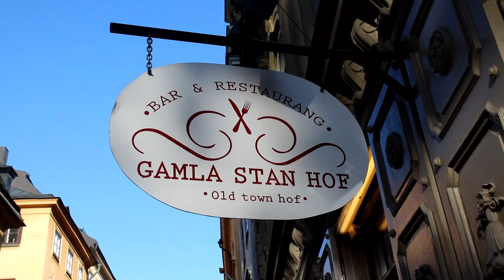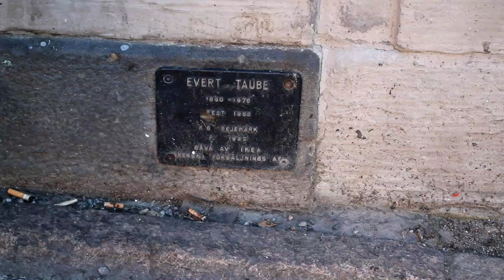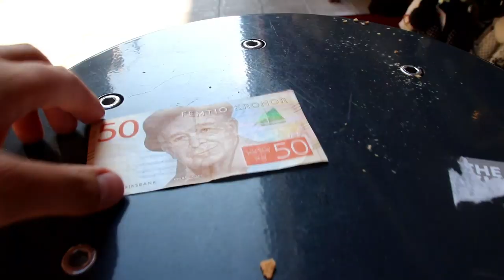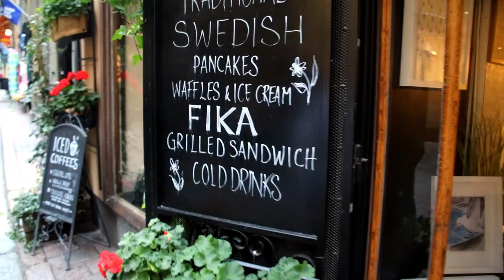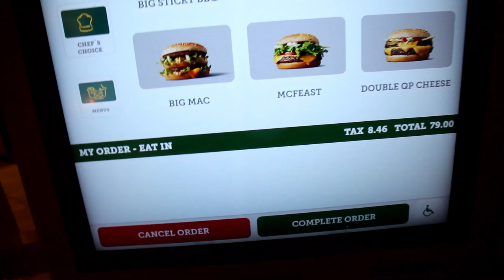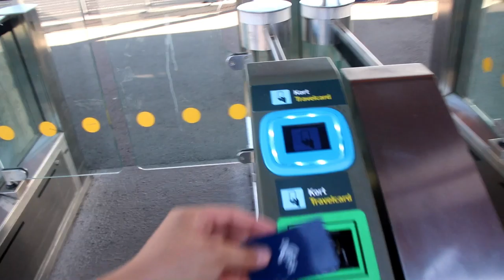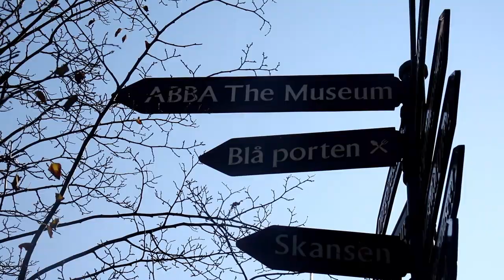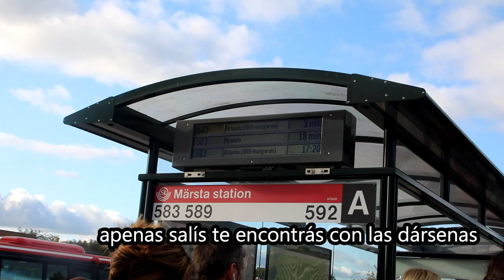No me voy más de esta ciudad | Estocolmo, Suecia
No me voy más de esta ciudad | Estocolmo, Suecia | El Modelo Sueco

Compuesta por 14 islas, envuelta en un paisaje de ríos y puentes, con más de 700 años de historia que se pueden apreciar en sus construcciones.

Los invito a disfrutar la mejor guía turística de esta ciudad en la que abundan las calles angostas y empedradas, la elegancia y el buen gusto, los mitos y las diferencias culturales. Además, les ofreceré algunos consejos para que puedas disfrutarla a pleno.

Pónganse cómodos y descúbranla a través del lente de Un Topo por el Mundo.

Si quieren hacer un Free Walking Tour por la ciudad, les recomiendo hacer aquellos que salen a las 10.00 y a las 13.00 en frente a la estación de Gamla Stam.

MIS REDES